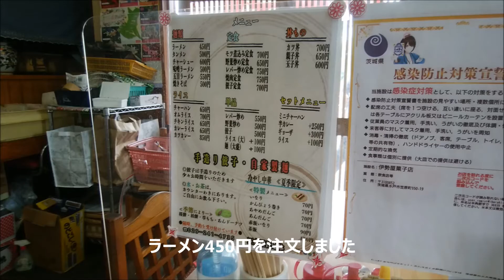昭和の食堂 茨城県水戸市「伊勢屋菓子店」